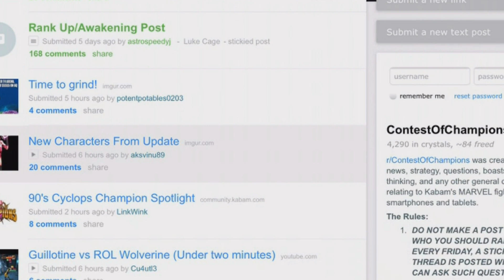Marvel Contest Of Champions - DEADPOOL + VENOM!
Data files show She Hulk, Old Man Logan and this Deadpool + Venom.  Also the files suggest a big DeadPool event when the movie comes out.

Checkout my app!